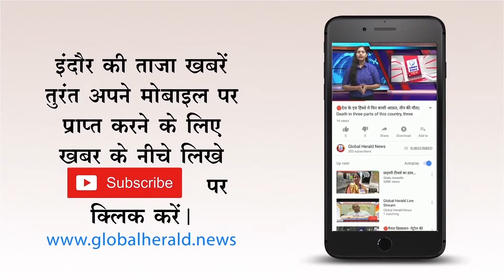🔴ऐसे ढहाए जा रहे हैं खतरनाक मकान || Dangerous houses are being demolished